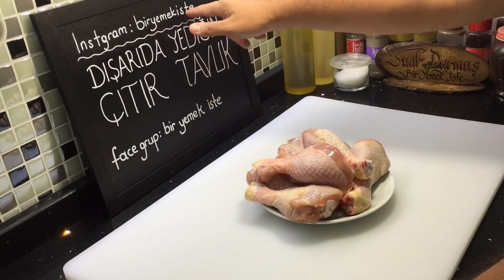KFC Kadar Güzel Çıtır Tavuk Sırrı | KFC Tavuğu Nasıl Yapılır?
KFC Kadar Güzel Çıtır Tavuk Sırrı | KFC Tavuğu Nasıl Yapılır?. Sizler için hazırladığımKFC Kadar Güzel Çıtır Tavuk Sırrı | KFC Tavuğu Nasıl Yapılır?videomu izlemeyi ve de beğenmeyi unutmayın.

Arkadaşlar instagram hesabımıza üye olarak buluşma ve çekilişlerimize katılabilirsinizin.

Adım Suat Durmuş. Mesleğim otomotiv. Yemek mi? Hiç alakam yok, ne aşçıyım ne de lokantam var. Uzun yıllardır yaptığım yemekleri artık paylaşıyorum.
Aslında ağzımızı sulandıran yemekleri evde de yapabileceğimizi göstermek amacım.
Bu kanalın farkı elimden geldiğince her yorumu cevaplayarak sizlerle bildiklerimi paylaşmak.
Her gün ama en geç iki günde bir video tabi bu tempoya ayak uydurabilirsem.